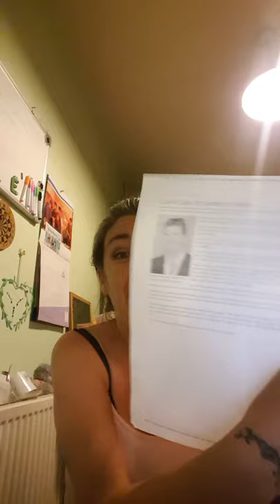Simon Cowell and Sir Philip Green... the lost files part 1 12.5.20